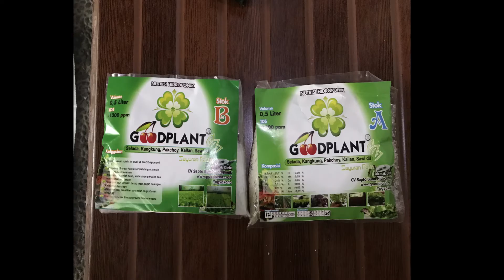Penelitian | Rafi Bagaskara 1814161038 | 2022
"Respon pertumbuhan dan hasil produksi tanaman sawi pada sistem hidroponik dengan nutrisi AB Mix yang disubstitusi parsial dengan pupuk organik cair urin kelinci